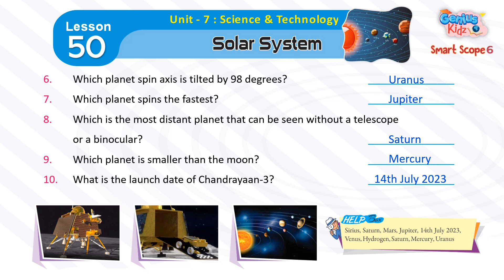Lesson-50 Solar System| Smart Scope-6| General Knowledge | Genius Kidz | School Learning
Lesson-50 Solar System|
Smart Scope-6|
General Knowledge |
Genius Kidz | School Learning